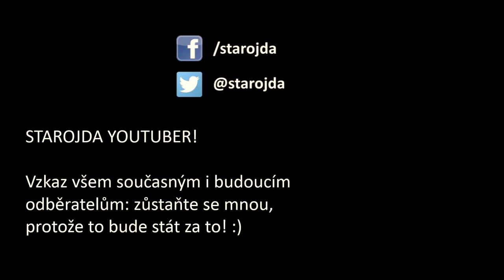Reflexe na mé video "Kazma a Prostřeno" a o mě jako youtuberovi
Moje reakce na Kazmovu OMS o Karlovi z Prostřeno byla "hit". Můj skromný kanál získal nebývalou pozornost a samotné video spoustu komentářu a dislajků. Z této zkušenosti si beru cennou zpětnou vazbu a budu s tím dále pracovat.

Mluvím totiž o tom, jak jsem se poučil a jak chci dál rozvíjet svou youtube kariéru.

Hudba: Ion - Politics Of Smooth @FMA